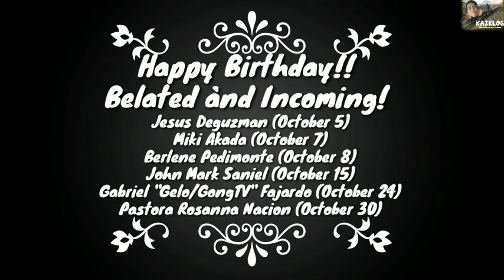PAUBAYA By: Moira Dela Torre Cover by: Kaiklog (SAKET!!!!)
Video Date: October 26, 2020

So wazzup! Here's your boy Kaiklog na naman nagbabalik sa panibagong Video! So I made a Cover song from the latest release ni Ms. Moira Dela Torre entitled: "PAUBAYA" na lumabas 4 days ago, October 23, 2020. About sa mga iniwan ano! Pakinggan niyo latest ni Ms. Moira grabe tagos kung tagos ang sakit! Watch until the End guys.
Shoutouts and Birthday Celebrants of October Belated and Incoming pa lang na naalala ko lang nandito na mismo.
Ngayon lang nakasingit sa month na ito because of alam niyo na kung bakit.😅

So eto yung links ng pinromote ko na Channels.

Kung bago ka palang sa channel ko. Dont forget to Click like Share and subscribe click niyo na rin yung notification bell para updated kayo sa vlogs and trains na iuupload ko and Comment kung ano gusto niyong icontent ko😊 Support all Small Youtubers. Magsama sama tayong lahat sa pag angat payaman.

God bless you all mga kaiklog!!! Mag ingat kayo palagi.